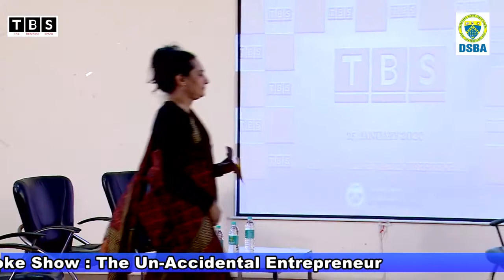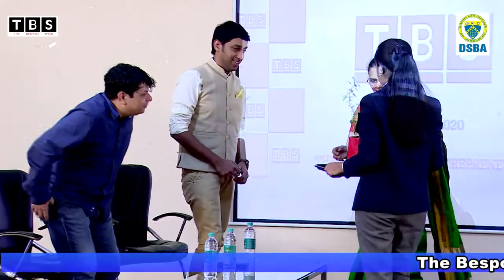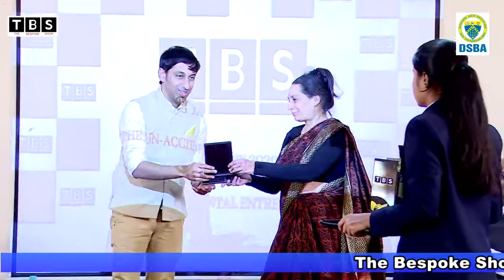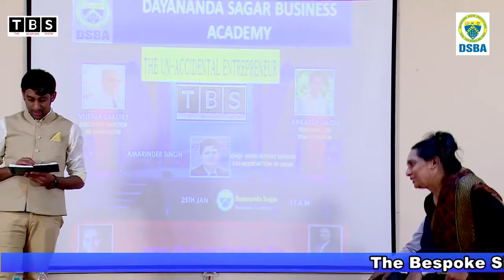The Un-Accidental Entrepreneur | Chat with Bhai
🚀 Unveiling the Entrepreneurial Journey: From Accidental to Un-Accidental 🌟

Entrepreneurship: Is it a stroke of luck or a carefully orchestrated endeavor? Join us on a transformative exploration of the entrepreneurial landscape as we delve into the realms of unplanned ventures, serendipitous "aha" moments, and purpose-driven growth.

In this engaging discussion, we uncover the essence of being an "Un-Accidental Entrepreneur." The journey unfolds through the experiences of visionary experts who have not only navigated the unpredictable terrain of entrepreneurship but have also mastered the art of seizing opportunities when they arise.

Vijetha Shastry, the Executive Director of TiE Bangalore, Aakarsh Naidu, Founder-CEO of The Startupreneur, and Amarinder Singh, CIO of CIO Association of India, take the stage to share their insights and reflections on what it takes to thrive in today's bustling startup ecosystem.

🌱 From the classroom to the boardroom, we learn that while education provides a foundation, the true learning happens in the trenches. With anecdotes, wisdom, and expertise, our panelists discuss how the "Un-Accidental" aspect of entrepreneurship is complemented by a well-crafted growth plan and an unwavering spirit.

🎥 Join us in reliving this enlightening discussion that took place on January 25th, 2020. Gain a fresh perspective on the current state of entrepreneurship, the abundant resources at the fingertips of aspiring entrepreneurs, and the boundless opportunities that await those who dare to dream.